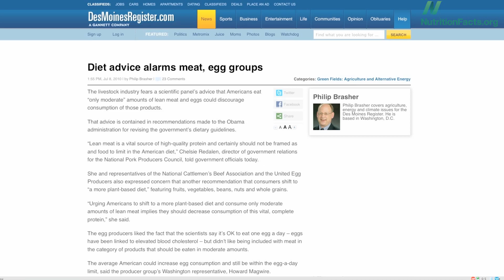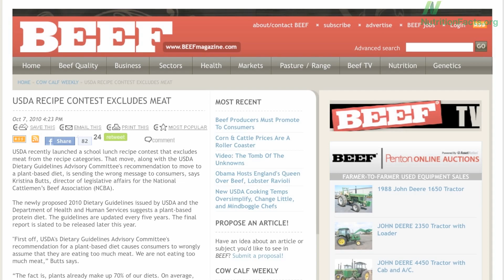Výživová doporučení: odveta výrobců cukru, soli a masa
Potravinářský průmysl nebyl s novými dietními doporučeními spokojen. Stížnosti od Sugar Association a Salt Institute jen pršely. Snížení cukru je evidentně „nepraktické, nerealistické a není založeno na vědeckých důkazech“, říká vedoucí vědecký pracovník z The Sugar Association. Místopředsedkyně pro výzkum ze Salt Institute uvedla, že doporučení, aby lidé jedli stravu s nízkým obsahem soli, povede k tomu, „že se budou přejídat, aby vykompenzovali nedostatek chuti.“ A záchrana životů až 92 000 Američanů ročně je evidentně více „odrazem ideologie než zdravou vědou“.
Jak se dalo očekávat, Americký masný institut návrhu na snížení spotřeby masa také oponoval. Když kampaň první dámy Let's Move uváděla soutěž Zdravé děti, studenti byli požádáni, aby připravili recept z jedné ze tří kategorií – celozrnné obilniny, tmavě zelená a oranžová zelenina nebo fazole a hrách – masný průmysl byl pobouřen. Vždyť tam nebyla žádná kategorie pro maso.
Zdravější strava, jak napsal jeden průmyslový komentátor, „představuje pro výrobce masa riziko.“